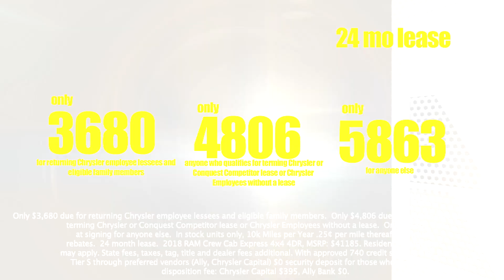Monroe Superstore One Pay Lease special! NO monthly payments for 24 mo!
Monroe Superstore is the home of the Low Payment Kings in Southeast Michigan for new and used vehicle sales and leasing plus collision, service, parts and accessories.  And check out the Jeep off road course to test drive a Wrangler today.